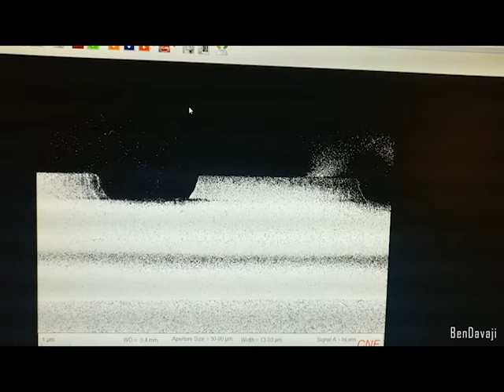Electron Explosion at Sharp Corners under SEM (Scanning Electron Microscope)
Patterned thin film AlN (2um) stips with 5 um pitch on Oxide/Si substrate.
The experiment is done at SonicMEMS Lab in CNF facility.